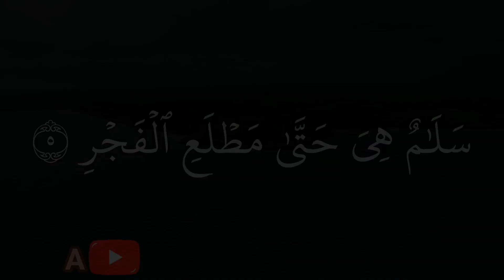سورة القدر مكتوبة - بصوت القارئ الشيخ محمد عبدالرحمن محمد بولال الجزائري - Al Nojoum Channel